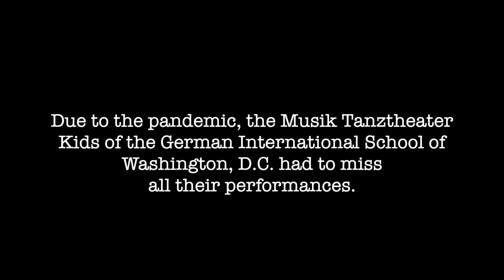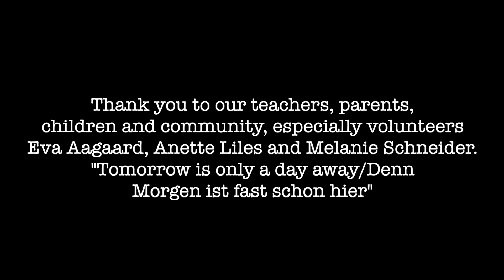German International School of Washington D.C. -Musiktanztheater Kids